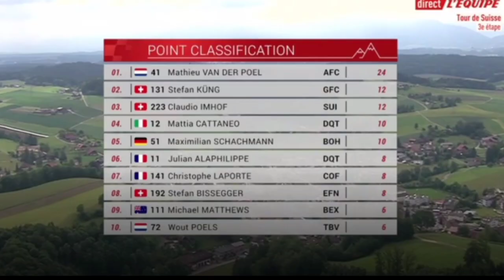Mathieu van der Poel Wins Again & Leads | 2021 Tour de Suisse | Stage 3 | Sprint | Alaphilippe 3rd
Mathieu van der Poel Wins Again & Leads | 2021 Tour de Suisse | Stage 3 | Sprint | Alaphilippe second in GC.

Mathieu van der Poel from the Netherlands and team (Alpecin-Fenix) wins the third stage at this year's Tour de Suisse and his sixth win of the  year.

van der Poel was quoted saying "I had a good day again and I wanted to make the race hard. Like yesterday on the final climb but it was still around 30-40 guys. I saw the sprint the first time around the finish and I saw that it suited me quite well so I went for that. I’ll defend the lead for as long as possible, maybe, but it will be difficult. Maybe tomorrow is an opportunity still but in the mountains it’s too hard for me. Tomorrow is kind of similar to these last two days but for sure they won’t make it easy. Today wasn’t easy. We had to do a really big effort with the whole team and again it was impressive again from them. Tomorrow, maybe it’s possible. Someone has to win so maybe it’s me."

Christophe Laporte (Cofidis) and Julian Alaphilippe (Deceuninck-QuickStep) were second and third.

General Classification

1. Mathieu van der Poel (Ned) Alpecin-Fenix 8:49:14
2 Julian Alaphilippe (Fra) Deceuninck-QuickStep 0:00:01
3 Stefan Küng (Swi) Groupama-FDJ 0:00:04
4 Maximilian Schachmann (Ger) Bora-Hansgrohe 0:00:06
5 Mattia Cattaneo (Ita) Deceuninck-QuickStep 0:00:13
6 Ivan Garcia Cortina (Spa) Movistar Team 0:00:16
7 Richard Carapaz (Ecu) Ineos Grenadiers 0:00:17
8 Neilson Powless (USA) EF Education-Nippo 0:00:29
9 Andreas Kron (Den) Lotto Soudal 0:00:37
10 Rigoberto Uran (Col) EF Education-Nippo 0:00:39
10 Alexander Kamp (Den) Trek-Segafredo
Abandoned

Photos / Images:TV

L'Équipe TV
La Chaîne L'Équipe
ASO
Getty Images
Getty Images Sport
Getty Sport
Procyclingstats.com
Cyclingnews.com
Bettini Photos
Bettini Image
Eurosport.com

Music
1.
2. Splice app (GoPro)
Upcoming events.
June 6 - 13 Tour de Suisse